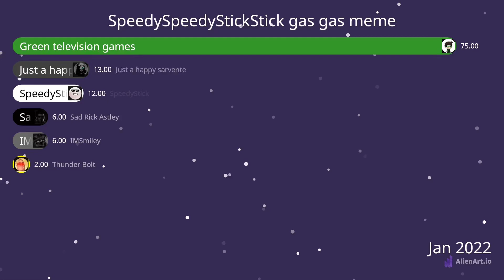Mibutuber race pt 2